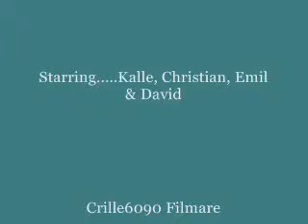Vanlig Skoldag Part 46: Schackmatt David vs Christian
Första schackmatchen vilken vinner eller förlorar? Titta så får du se:)